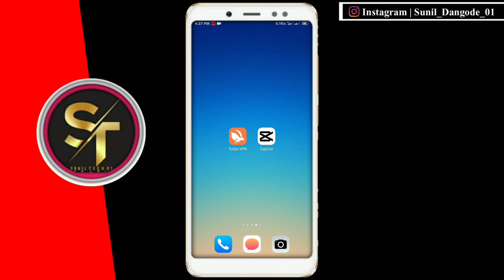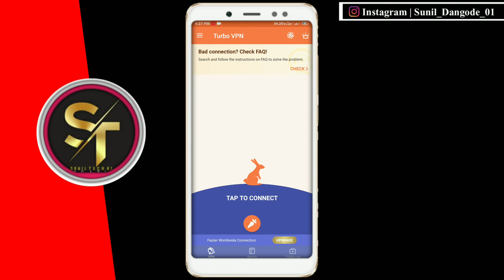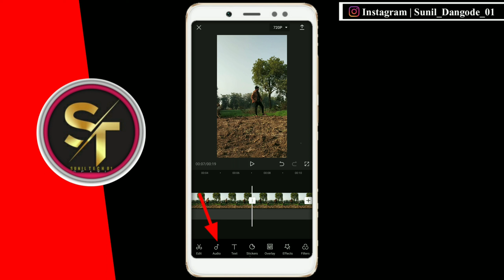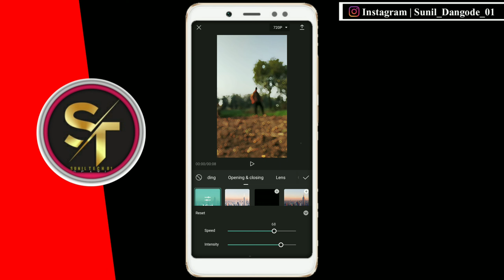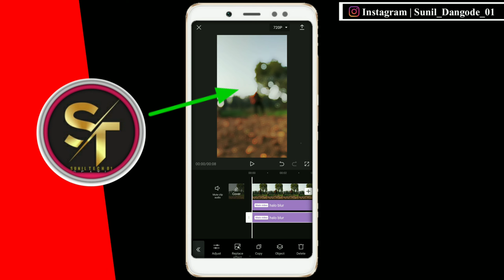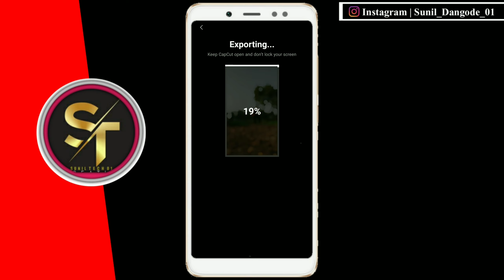Instagram Trending Reel Blur Effect Video Editing | Bokeh Blur Reels Editing |LensBlur Video Editing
Mujhe Yaad Sataye Teri Blur Effect Video Editing | Bokeh Blur Reels Editing | Lens Blur Video Editing

                       📃Important notes📇

Your Query :-
Instagram Trending Blur Effect Video Editing
Instagram Viral Blur Effect Video Editing
Bokeh Blur Reels Editing
Bokeh Blur Reels Editing Tutorial
instagram blur effect reels editing
blur video editing kaise karen
bokeh blur effect video editing
bokeh blur reels
blur effect video
viral blur effect reels editing
Halo blur CapCut tutorial
blur reffect reels editing
Blur Effect Editing In Alight Motion Lens Blur Effect
effects alightmotion alightmotion new effects
alightmotion transition tutorial malayalam
lens blur
blur transition alightmotion
lens blur transition alightmotion camera lens blur effect
alightmotion
how to get lens blur effect in android
lens blur alightmotion tutorial
new trending blur transition tutorial lens blur transition
tutorial
lens blur transition like after effects
alightmotion new effects